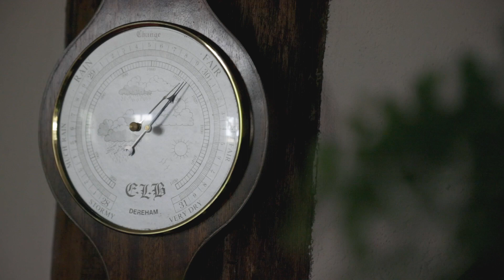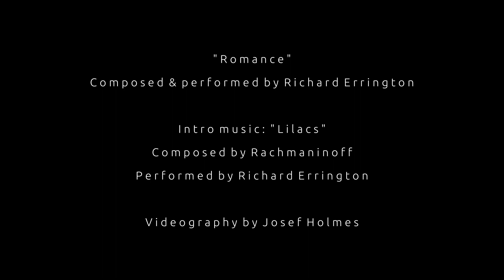Romance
This piece was inspired by a Romance written by Rachmaninoff. I wrote it for a friend who had enjoyed playing his Romance!